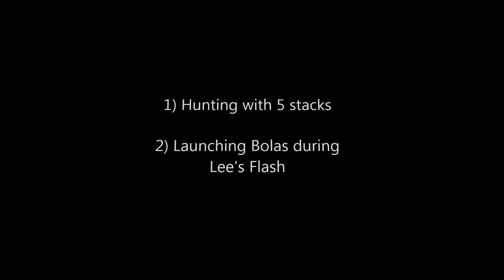How To Play : Rengar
Featuring EDG, IG, 2144D and EPA.